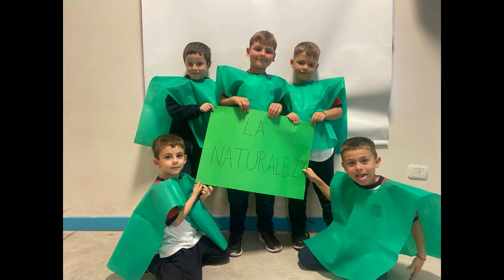Bandera Wiphala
Video interpretado por los estudiantes de Primer grado A y B de la escuela Fray Mamerto Esquiú de Monte Maíz.